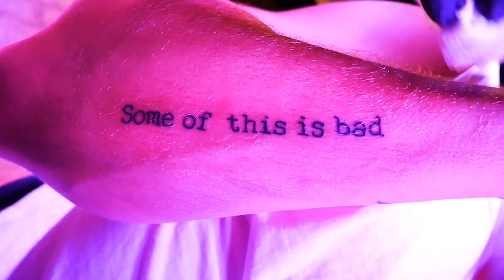Three's Company w/ Tommy Pope | SOTIB #93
00:02:05 On This Episode
00:03:01 Starting Drama in Public
00:11:15 Substances of Choice
00:24:42 Weird D!cks
00:32:17 Three’s Company
00:41:48 Tommy’s Coke Days
00:52:30 Do You Have Any Questions for Us?
00:58:21 The Big Question